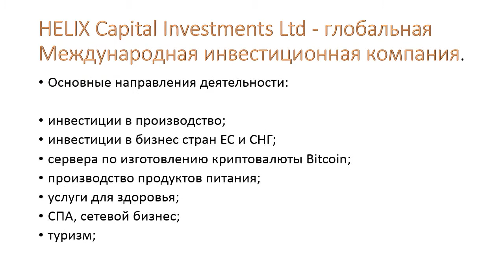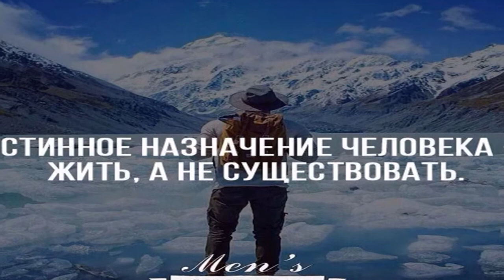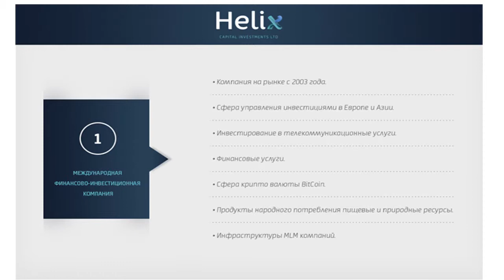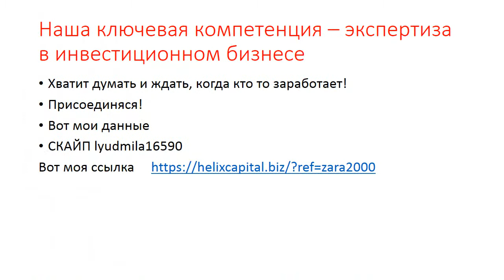Презентация HELIX CAPITAL от Людмилы Ступиной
HELIX Capital Investments Ltd - глобальная Международная инвестиционная компания.инвестиции в производство;
инвестиции в бизнес стран ЕС и СНГ Моя ссылка Действуйте,если у вас есть цель прийти к финансовому благополучию